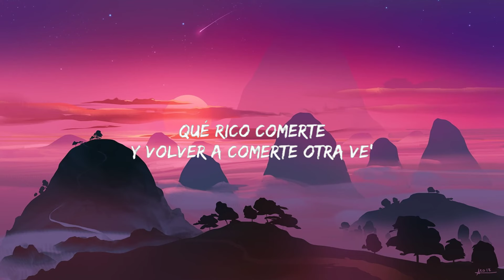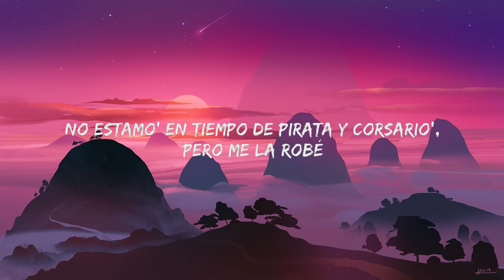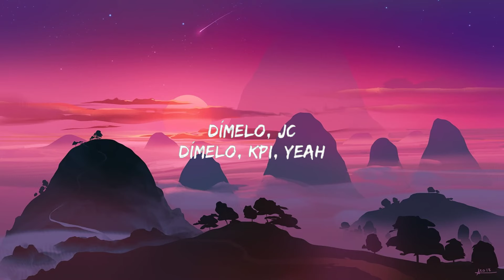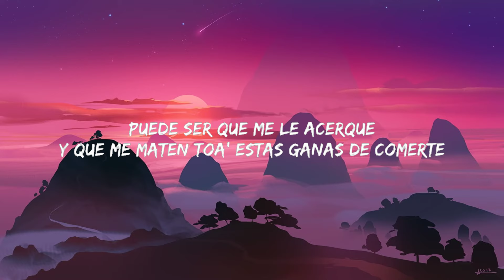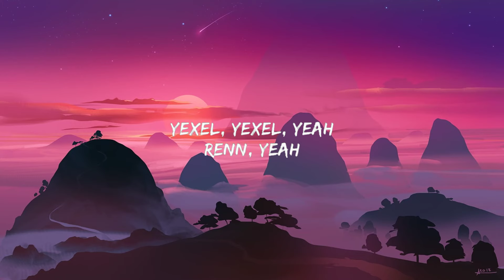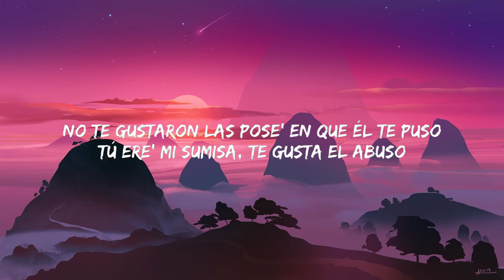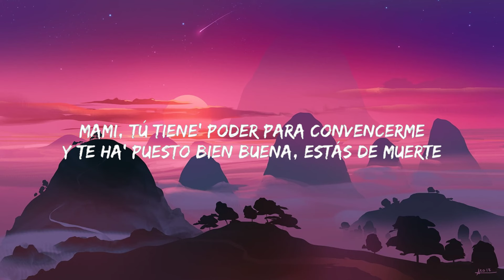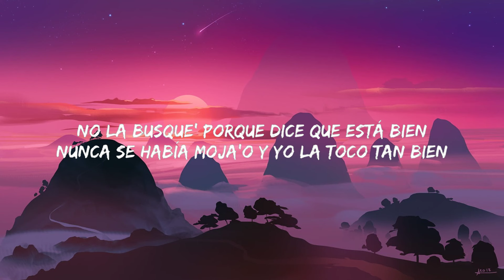Renn, Yexel - MAQUILLAJE (Letra/Lyrics) 🍀Mix Lyrics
Renn, Yexel - MAQUILLAJE

(Letra/Lyrics):
[Verso 1]
Desde el anonimato
Qué bonita te ves sin maquillaje, yeh
No necesita corcel, corona ni carruaje
Combinamo' tan a la perfección

[Pre-Coro]
Soy como la ropita que mejor te queda
Y como el vestido rojo que guarda' en el armario
No estamo' en tiempo de pirata y corsario', pero me la robé

[Coro]
Se ve más linda conmigo que con él
Y el estar a mi la'o, eso le hizo tanto bien
No la busque' porque dice que está bien
Nunca se había moja'o y yo la toco tan bien
Sacó su tiempecito pa' irse pa'l gym
Logró olvidarte y no te extraña ni un tin, yeh-yeh-yeah
Siguió su vida por fin
Pasó la página, ya te puso fin, yeh-yeh-yeah, yeh-yeah

[Verso 2]
Puede ser que me le acerque
Y que me maten toa' estas ganas de comerte
Mami, tú tiene' poder para convencerme
Y te ha' puesto bien buena, estás de muerte
Cambió su estatu', uoh-oh, uoh-oh
Tapó tu nombre con otro tattoo
No necesita Prada cuando está conmigo
Porque yo soy su Gucci y soy su Valentino
Soy como su mejor cartera, su linda pulsera
Así como su relojito Cartier
A ver cómo se enteran, o él cómo se entera que

[Coro]
Sigue su vida por fin

[Verso 3]
Vente conmigo, que es lo má' sabio
En mi cuello marca'o tu pintalabio'
Ay, cómo yo te toco él nunca te ha toca'o, wow
Ese culito es mío, renta'o
Vente pa'cá pa' darte uso, uso
Yo soy tu preso, tu recluso
No te gustaron las pose' en que él te puso
Tú ere' mi sumisa, te gusta el abuso
Qué rico comerte y volver a comerte otra ve'

[Outro]
Yexel, Yexel, yeah
Renn, yeah
La nueva etapa, baby
Pa' que te lo solles
DJ Darkman, Jeff The Producer
Leo King
Dímelo, JC
Dímelo, KPI, yeah
Desde el anonimato (¡Uh!)
Star Company (Nara-nara-nara-na)
Monte Records